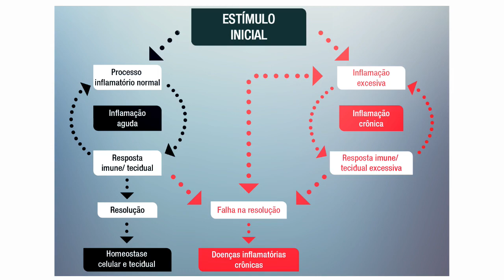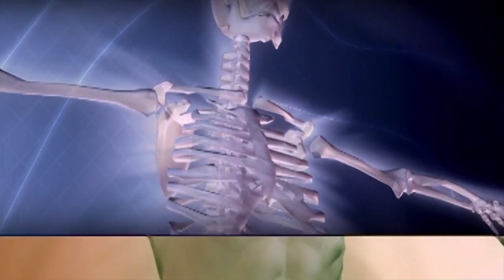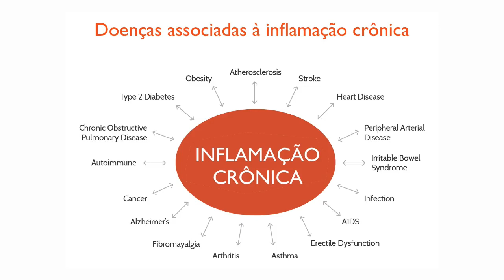Consequências da inflamação crônica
Muitas questões de saúde podem causar inchaço como anemia falciforme, tuberculose, sarcoidose, infecção bacteriana, alergias alimentares, espondiloartrite, problemas cardíacos, problemas renais, problemas na tireóide, problemas no fígado e até sífilis. Contudo, as principais causas são o (1) excesso de consumo de carboidratos simples (açúcares, alimentos com farinha branca como pizza, pães e refrigerantes;  (2) ou o excesso de sal, que retém água; (3) a baixa ingestão de água, a disbiose intestinal; (4) os altos níveis de cortisol, causados pelo estresse ou falta de sono; (5) a oscilação menstrual no período menstrual; (6) a falta de nutrientes importantes para controle da homeostase.